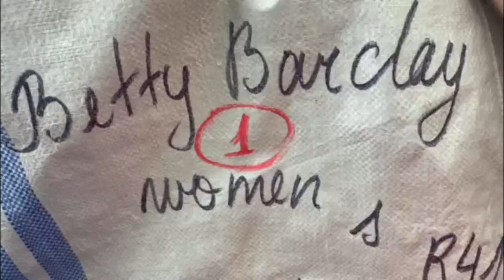Одежда Betty Barclay